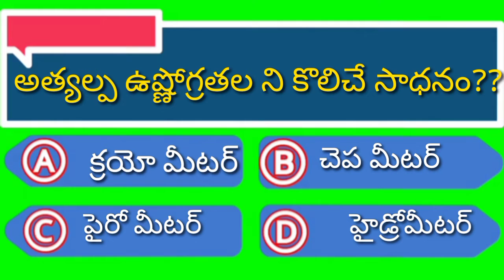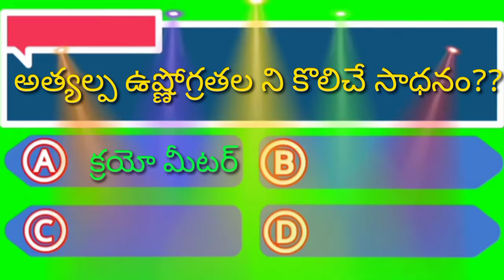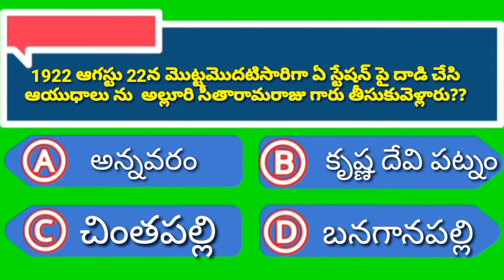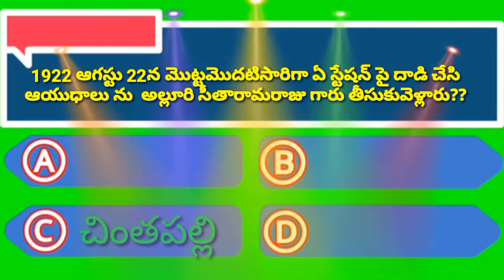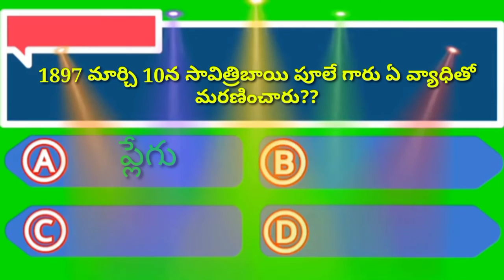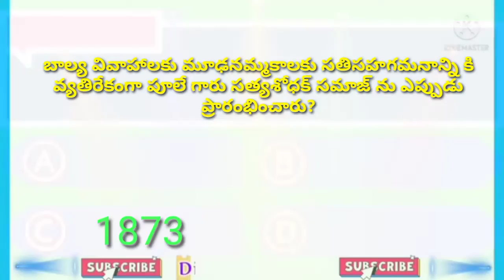competition exams quiz / GK bits quiz-122 / important GK quiz